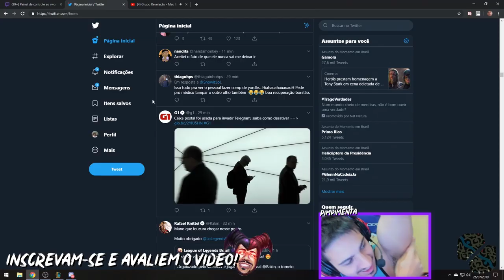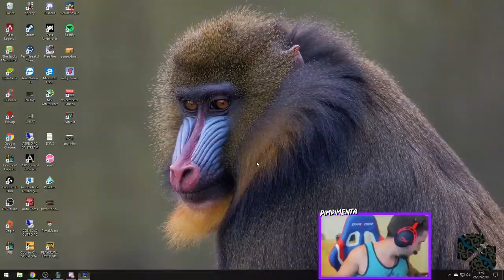NÃO ACREDITO QUE O JOVIRONE FEZ ISSO! DEUSOROOOONE